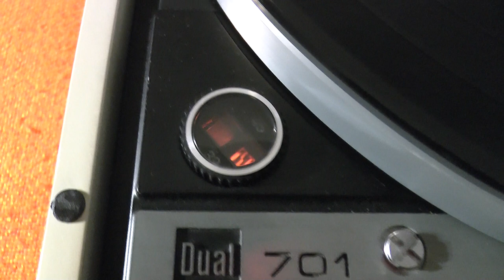VINYL HQ, SADE Paradise / 1975 DUAL 701 Mk1 turntable 1975 SHURE V15/3 MR cartridge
Turntable: 1975 DUAL 701 Mk1 (CS70)
Cartridge: 1975 SHURE V15/3 MR (NOS VN35MR original needle)
Phonostage: 1978 Elektor Preconsonant DIY